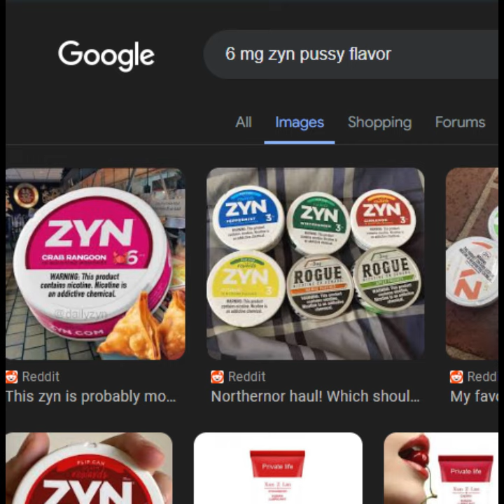Twisted Tea Freestyle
white boy summer 2024 singles project